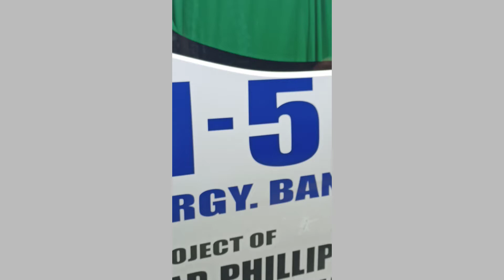Si Manong Nahulog sa puno ng mangga di agad nadala sa hospital.Dahil walang kamag anak!